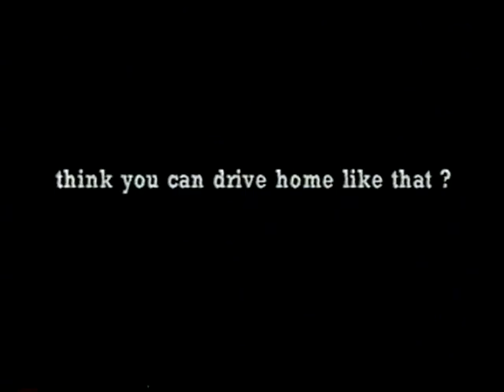One For the Road V2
Produced at the Gulf Islands Film and Television School during the Road Sense Video Project
(April 25 - May 01, 1999 by Kelly Mann and Jesse Randall.

A drunken rocker views his own
death.